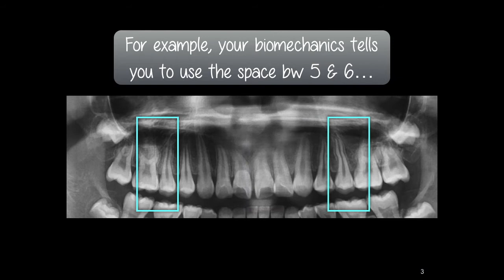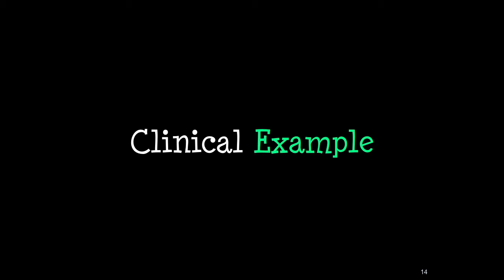How to increase available space for TADS implantation